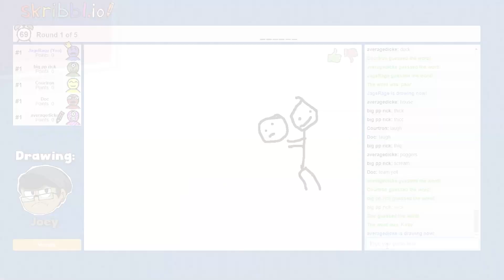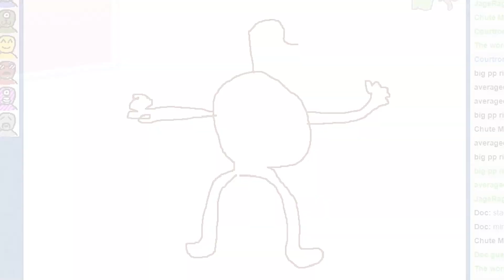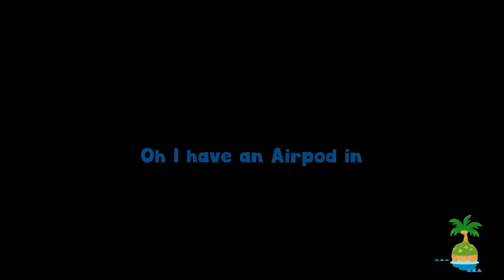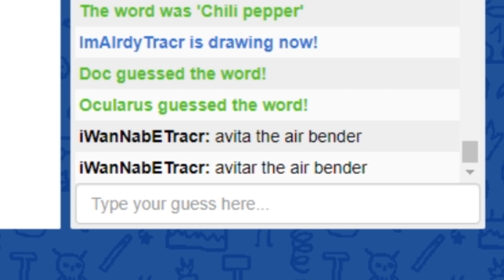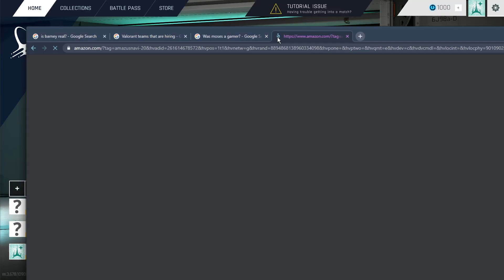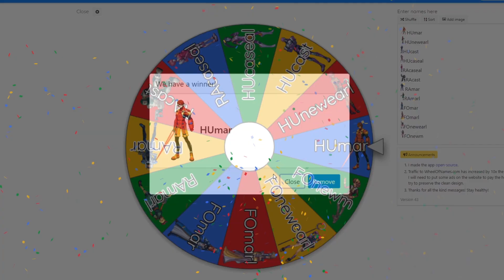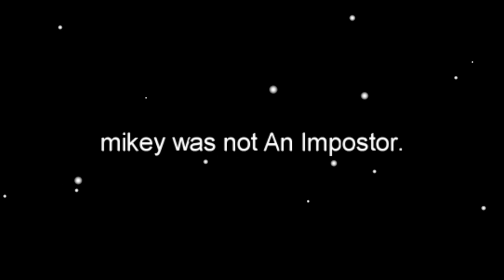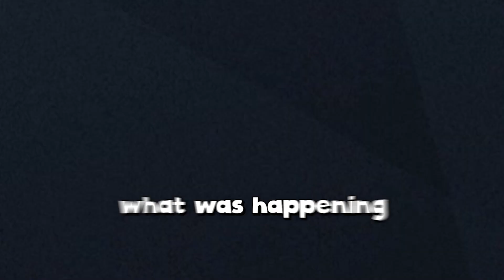Best of Boiled Peanuts 2020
▼NEW BOILED PEANUTS DISCORD SERVER▼

Wow what a year, can't wait for more nuts in 2021.

🎵 Outro:
Metkovi  - quebra-pescoc'o

0:19 How Mikey got catfished
1:08 Skribble.io drawings that are borderline offensive
3:23 Losing our minds in Sea of Thieves
4:52 Phantasy Star is back and better than ever
6:06 Bullying new players in knock off Overwatch
7:28 Making the WORST decisions in poker
9:30 Skribbl.io custom words were a mistake
11:21 Borderlands 3 turned us into gambling addicts
12:13 Examples of why Super Smash Bros never gets old
13:04 How NOT to play Animal Crossing
14:56 Inviting these people to my island was a mistake
16:27 So we made an obstacle course in Animal Crossing
18:55 Getting drunk in Minecraft
22:23 We tried to draw popular characters from memory
23:40 This game turned us against each other
25:52 Minecraft Aether playthrough Part 4
28:28 We made a Valorant Team
28:53 Trying to start a permadeath Minecraft run be like
31:08 who thought this game was a good idea?
32:35 the Slender Man has returned
33:06 The most incompetent Rainbow Six Siege players
35:11 He blew it...
35:41 We turned Minecraft into a battle royale
37:44 PSO Hardcore Part 1
38:56 PSO Hardcore Part 2
40:19 Among Us but we never mute our mics
41:57 What ever you do, don't get caught
44:00 NEXT SEASON OF MINECRAFT HARDCORE?
45:10 Among Us broke him...
47:17 Only the worst hiding spots allowed
49:02 She outplayed everyone in Among Us
51:11 This art competition was a bad idea
52:53 try not to shoot teammates challenge R6
54:41 We're currently falling
54:59 UNO, but it's just a confusing mess

A compilation of the best videos from the boiledpeanuts.